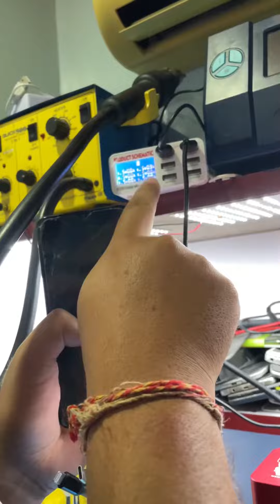Samsung m01s display light not working solution ✅goraservicehub